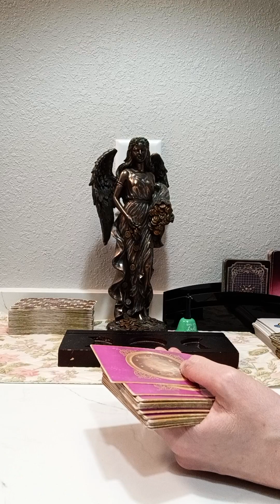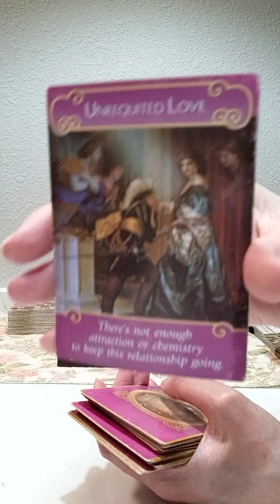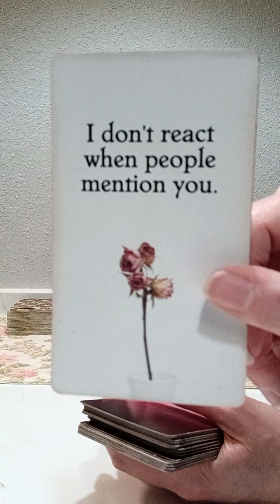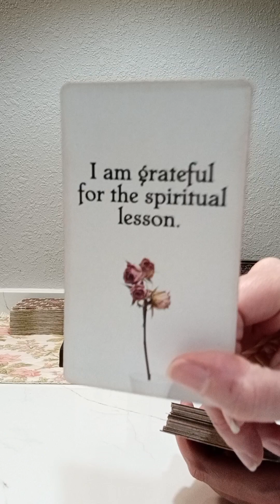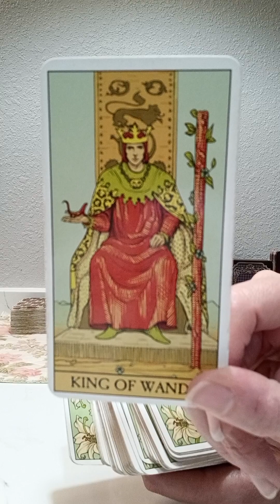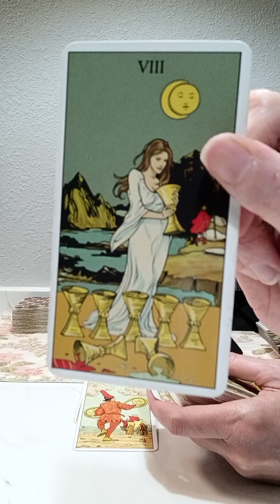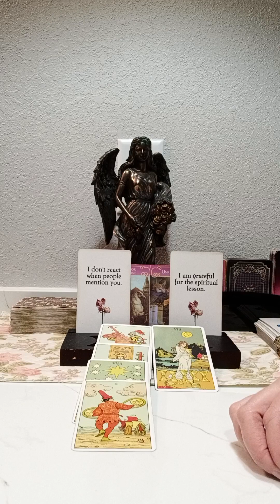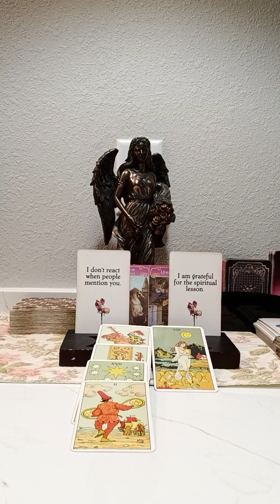PISCES♓❤️LOVE MESSAGES❤️ THIS PERSON IS TOO WISHY WASHY, IN AND OUT, BUT GETTING THEIR KARMA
NATIONAL SUICIDE PREVENTION LIFELINE
CALL: 988
DOMESTIC VIOLENCE HOTLINE